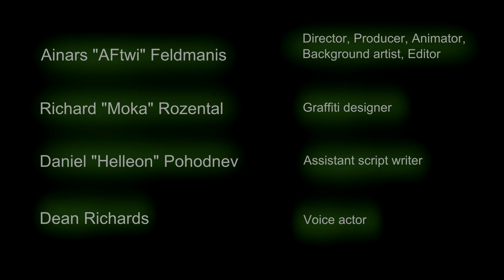Brody's Ghost - Fan Animated Trailer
Brody hoped it was just a hallucination. But no, the teenaged ghostly girl who'd come face to face with him in the middle of a busy city street was all too real.

Assistant script writer:
Daniel "Helleon" Pohodnev

Graffiti designer:
Richard "Moka" Rozental

EDIT: This one took longer to make than it should have, but i am a senior in high school at the moment so i got my hands full with other stuff too. So here it is a fan animated trailer of Brody's Ghost whose author i really admire.